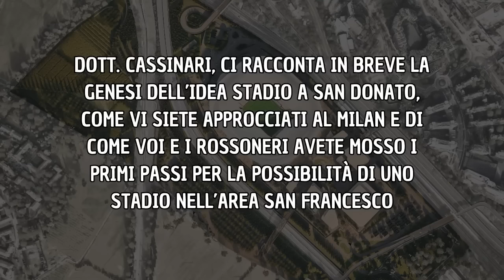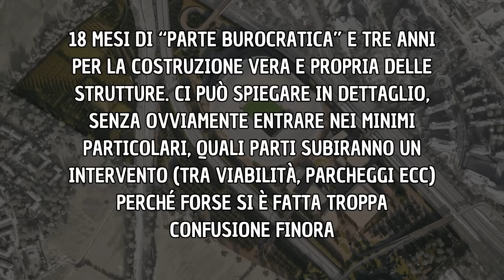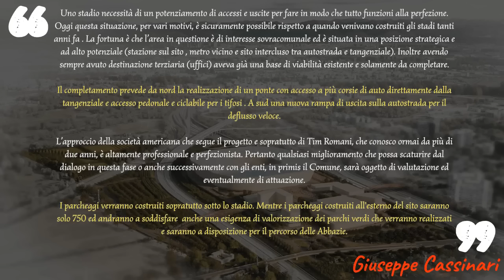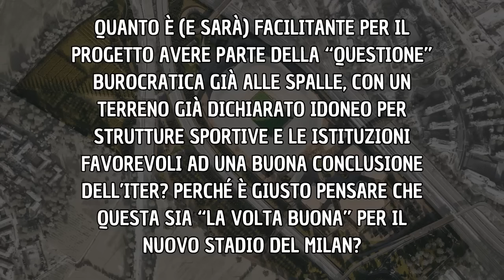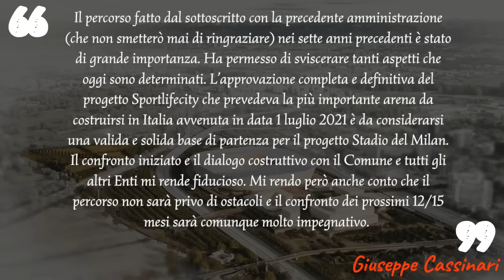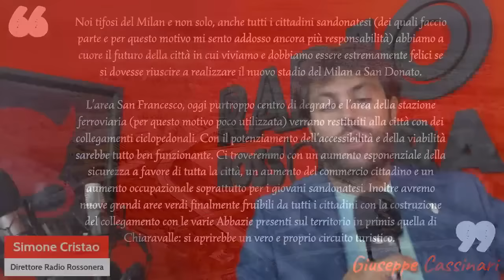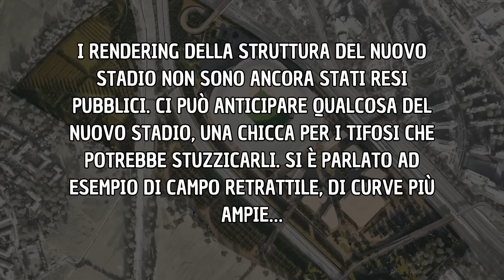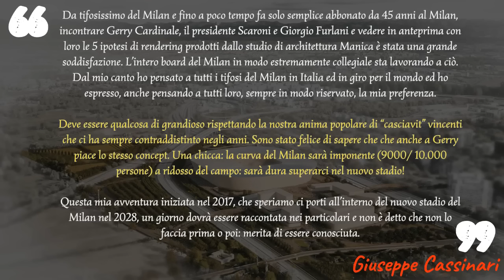STADIO MILAN A SAN DONATO | ULTIME NEWS E INTERVISTA ESCLUSIVA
STADIO MILAN, STADIO SAN DONATO, MILAN SERIE A, MILANNEWS, NOTIZIE MILAN

Le ultimissime novità sull'impianto del milan a sandonatomilanese con alcune anticipazioni sul rendering del nuovo